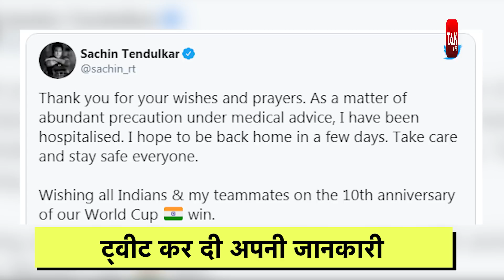कोरोना के कारण Sachin Tendulkar अस्पताल में भर्ती, Fans से की ये अपील | Sports Tak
- 2 winners of Gold Coins
- 10 winners of RS 5,000 cash